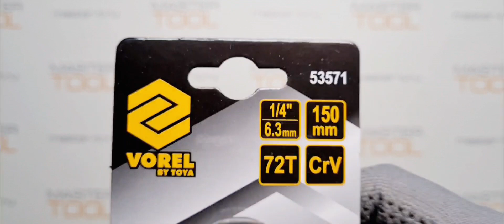Трещотка изогнутая VOREL 1/4" 72 зубца CrV, 53571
Распаковка - Трещотка изогнутая VOREL 1/4" 72 зубца CrV, 53571

-Трещотка - ручной привод для закручивания гаек с правосторонней и левосторонней резьбой.
-Инструмент изготовлен из прочной
хромванадиевой стали, что значительно
увеличивает его срок службы.
-Предусмотрен переключатель для изменения направления вращения храпового механизма. -Трещотка применяется при производстве работ со слабонагруженными резьбовыми соединениями и не имеет альтернативы (за исключением трещоточных ключей) при использовании в ограниченных пространствах.
-Трещотка имеет резиновую эргономичную рукоятку.